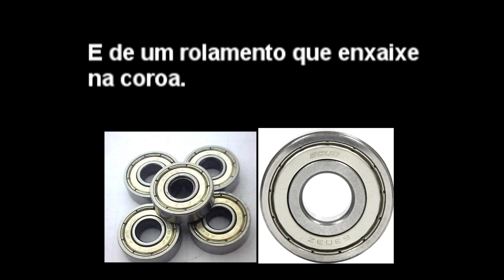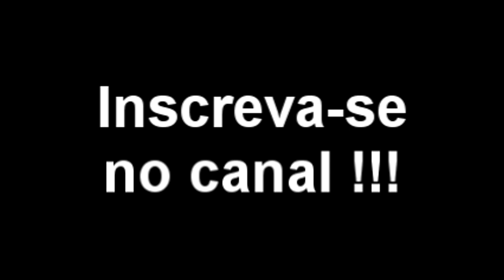Como fazer um esticador de corrente para bicicleta motorizada (MUITO MELHOR QUE O ORIGINAL)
Como fazer um esticador de corrente de bicicleta motorizada muito melhor que o original, usando uma coroa de bicicleta. Instagram: @pedrofma2